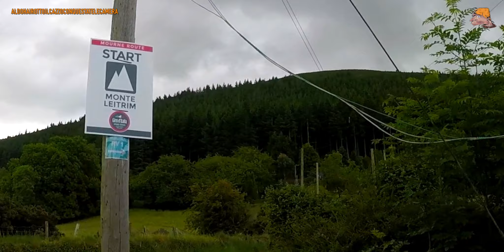Gran Fondo Giro d'Italia Northern Ireland 2017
Granfondo del Nord Irlanda, 4 giugno 2017. Sono 174 km per un dislivello di 2405 metri.